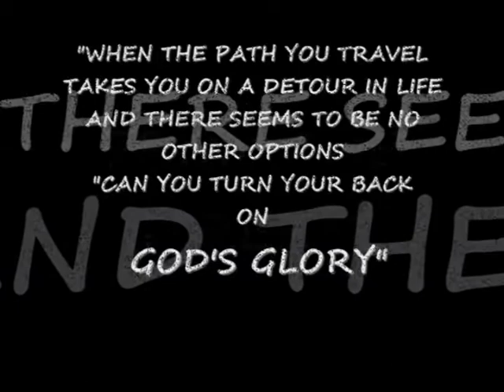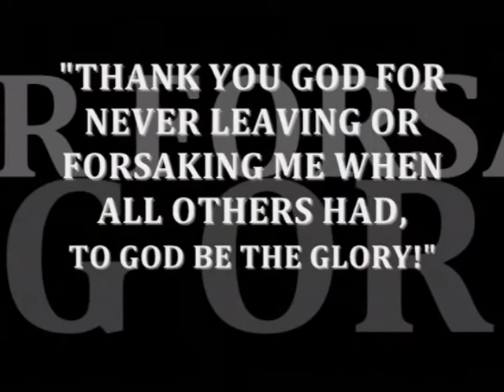CAN YOU TURN YOUR BACK ON GOD'S GLORY?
Roosevelt's, "CAN YOU TURN YOUR BACK ON GOD'S GLORY?" From the Streets to the Pulpit, "When the path you travel takes you on a detour in life and there seems to be no other options "CAN YOU TURN YOUR BACK ON GOD'S GLORY?" Washington, D.C. Red Carpert Showing, March 4, 2011, at 7:30 THEARC Theater other tour dates please